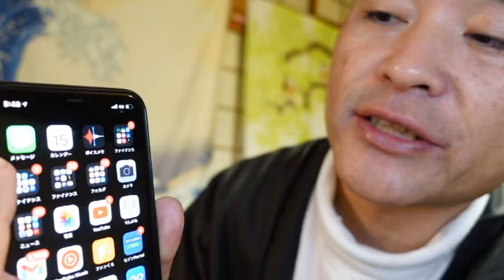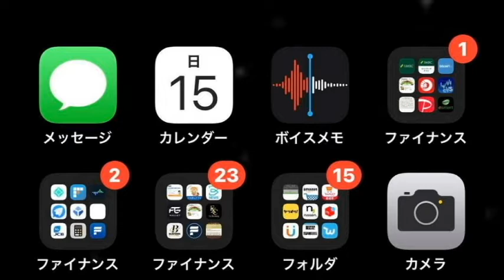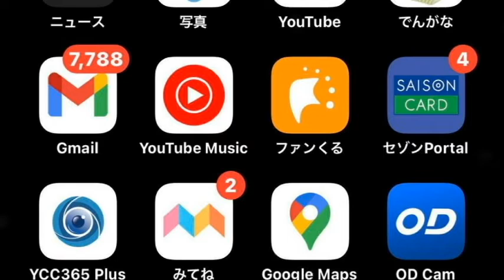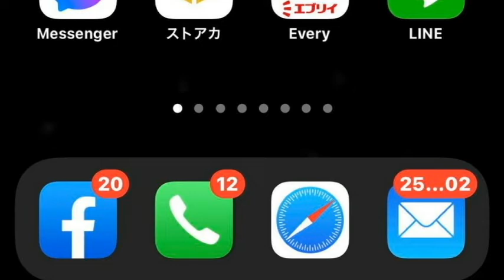【億万長者合宿RAGE】第204話：稼げるスマホ・スタメン